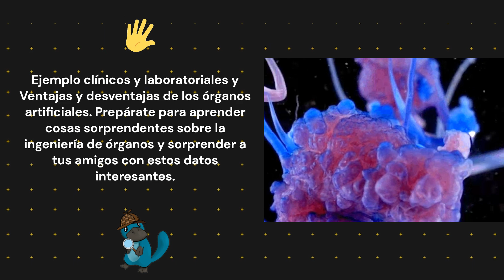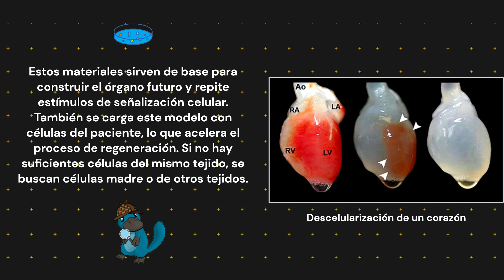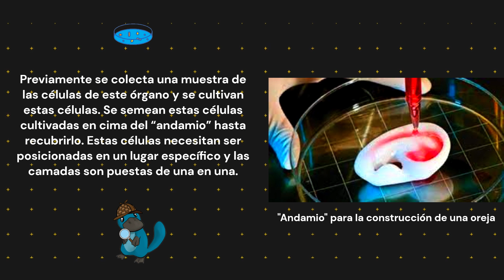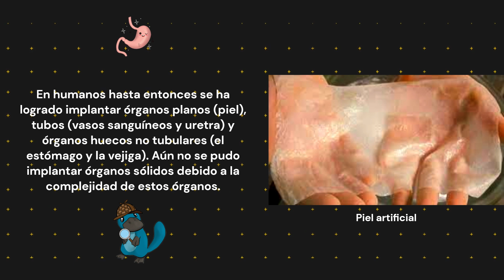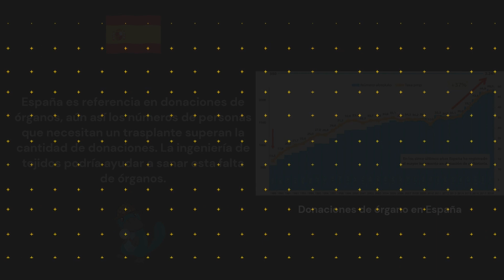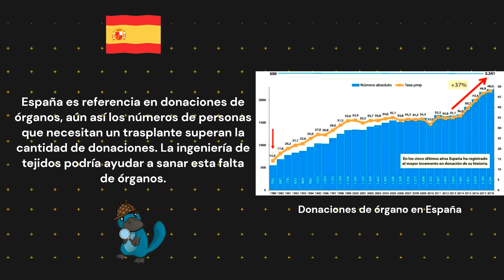¿Sabías que estos ÓRGANOS ARTIFICIALES YA EXISTEN?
¡Bienvenidos a nuestro nuevo vídeo! En este vídeo, te presentaré algunas curiosidades sobre la creación de órganos artificiales, serán abordados los siguientes aspectos:
¿Qué es la ingeniería de tejidos?
¿Cómo funciona el proceso de crear tejidos?
Órganos replicados exitosamente en laboratorio
Ejemplo clínicos y laboratoriales
Ventajas y desventajas de los órganos artificiales
Prepárate para aprender cosas sorprendentes sobre la ingeniería de órganos y sorprender a tus amigos con estos datos interesantes.